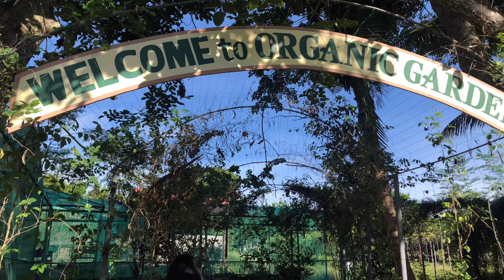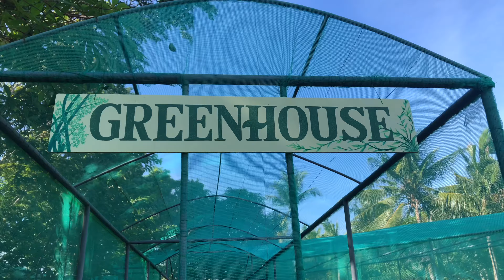weekend vlog 🏞 | birthday trip to badian, dinner celebration, surprises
hi! it’s been awhile since i posted a vid, i just want to share with you how my weekend went and how we celebrated my birthday in advance ☻

You guys are the best! Thank you for rooting on this channel ^^

thank you my family and friends for  making this trip unforgettable. Love you all!!

and for the video, i apologize for the shaky video HAHA

video: iphonex
software: VLLO